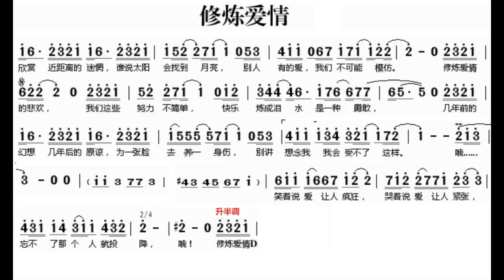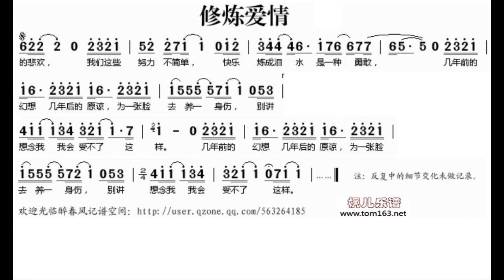修炼爱情/修煉愛情 C调伴奏 - instrumental in C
谢谢光临！